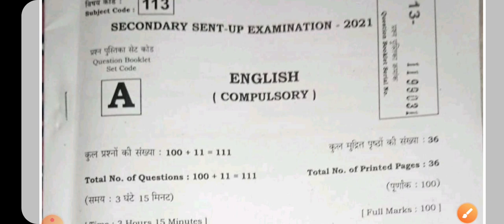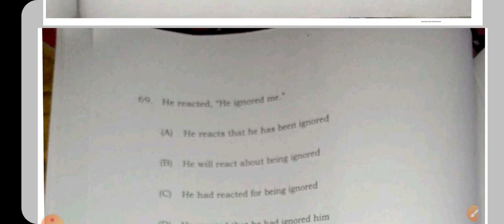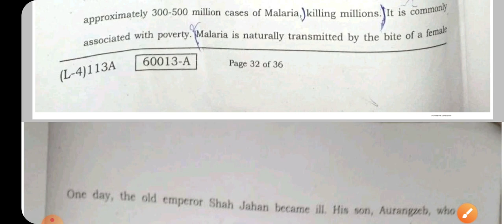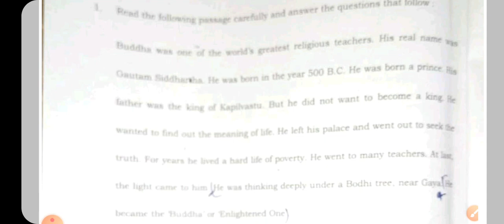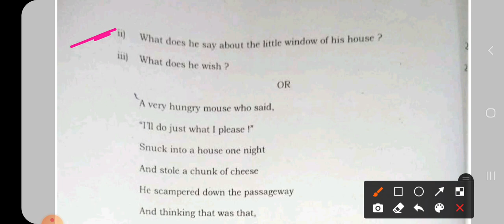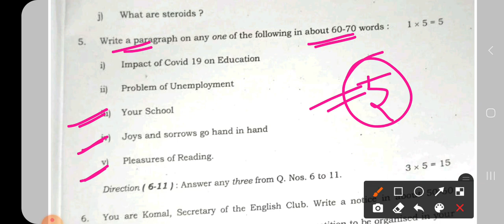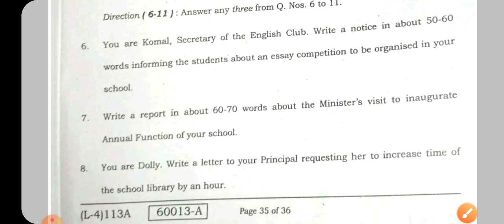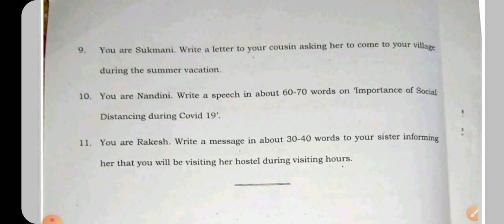BiharBoard 10th English Sentup Exam Subjective Answer Key 2022|Matric English Sentup Exam answer key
सभी Subject का Notes, PDF, Formula, VVI Objectives, VVI Subjective Question, Model Paper Free लेने के लिए Google पर Search करें । "Achiever BSEB" या इस website Link पर Click करें।🎗🎗🎗

Telegram सभी छात्र का same ही रहेगा।

Bihar Board 10th English Sentup Exam Answer Key 2022 | Matric English Sentup Exam answer key 2022

10th English Sentup exam answer key 2022
Matric ka English ka Sentup Exam answer key
Bihar board 10th English answer key 2022
english Sentup Exam answer key 2022
Bihar board 10th English sentup exam answer key 2022
Bihar board matric Sentup Exam answer key 2022
10th English objective answer key 2022
Matric English sentup exam ka answer key
10th English answer key 2022
matric english answer key 2021
bihar board 10th english sentup exam answer key 2021
Bihar Board 10th Sentup Exam Answer key 2022 All Subject
Matric Sentup Exam Ka Answer Key 2022

Bihar board 12th Sentup exam admit Card 2022
12th sentup exam admit card doenload kaise kare
bseb 10th sent up exam 2021
bihar board sent up exam 2021 class 10
matric sent up exam 2021 date
matric sent up exam 2021
10th sent up exam date 2021
12th sentup exam admit card doenload kaise kare

bihar board inter exam 2022 kab hoga
bihar board 12th exam 2022 kab hoga
12th exam date 2022
12th sentup exam 2022
bihar board sent up exam date 2021 Bseb 10th-12th Sent-Up Exam Date 2022
Sent-Up Exam Kab Hoga Board Exam Kab Hoga
bihar board sentup exam kab hoga
sentup exam 2022
10th sentup exam 2021 inter sentup exam 2022

Achiever BSEB is Bihar's Largest Learning Platform
Achiever Education is Best For Bihar_Board
Achiever BSEB is Best For Bihar_Board

Bseb matric Sent up exam date